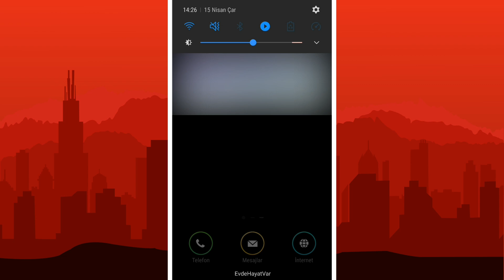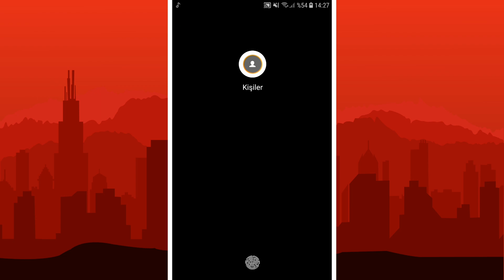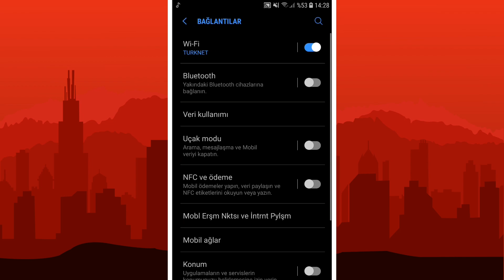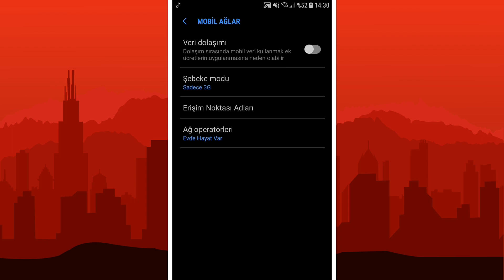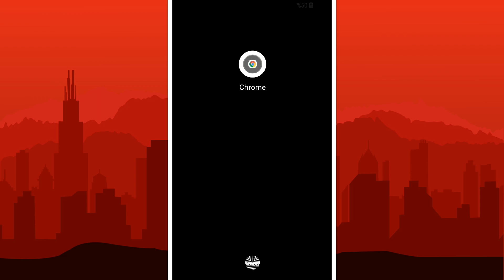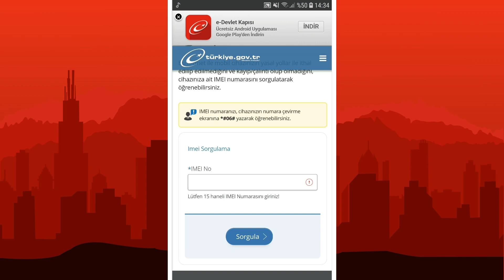Android Ağda Kayıtlı Değil Hatası Çözümü !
Ben Tolga İsmet Bakırcı , bugün android ağda kayıtlı değil hatası nın çözümü nü size gosterdim. Samsung ağda kayıtlı değil hatası kesin çözümü ve diğer modeller için iyi bir video olduğunu düşünüyorum.

Bunlara göz atabilirsin !

Merhaba Ben Tolga İsmet Bakırcı, youtube benim severek ve isteyerek videolar çektiğim bunları sizlerle paylaştığım çok güzel bir platform, Kanalımda android oyun, uygulama inceleme, android eğitim, android en iyi oyunlar ve benzeri birçok video paylaşıyorum.Bunları yaparken çok zevk alıyorum sizde kanalıma abone olursanız birlikte eğlenmeye başlayabiliriz haydi durmayın abone olun :)

İZLEDİĞİNİZ İÇİN ÇOK TEŞEKKÜRLER. ( İyiki varsınız )